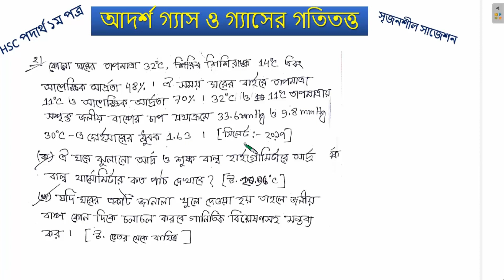HSC Physics 1st Paper Suggestion 2022 | আদর্শ গ্যাস ও গ্যাসের গতিতত্ত্ব সৃজনশীল সাজেশন HSC 2022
HSC Physics 1st Paper Suggestion 2021| আদর্শ গ্যাস ও গ্যাসের গতিতত্ত্ব সৃজনশীল সাজেশন HSC 2021
HSC_Physics_1st_Pape_ Suggestion_2022

আমার ফেসবুক পেজে সব অধ্যায়ের সৃজনশীল সাজেশন ছবি দেওয়া আসে ।